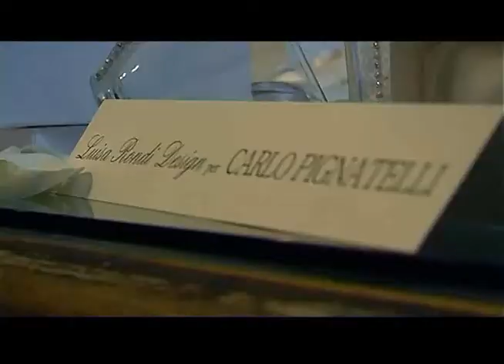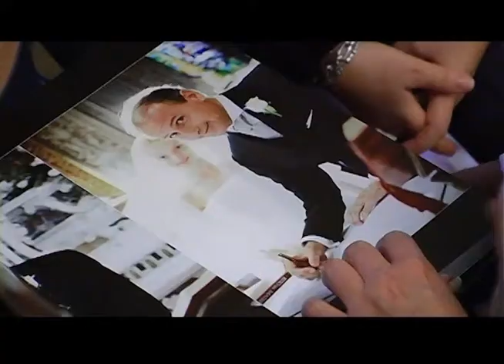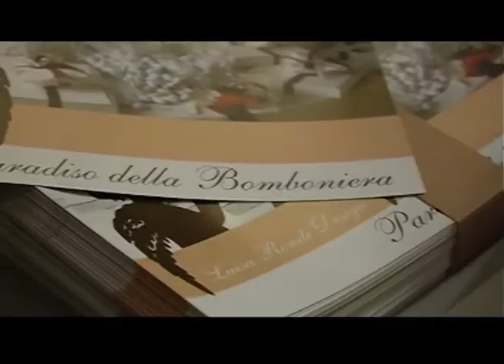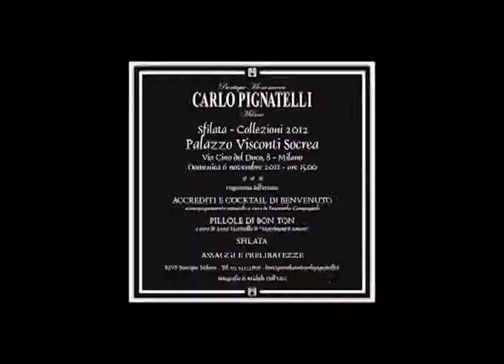Collezione Pignatelli 2012